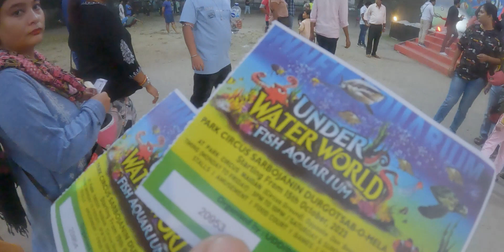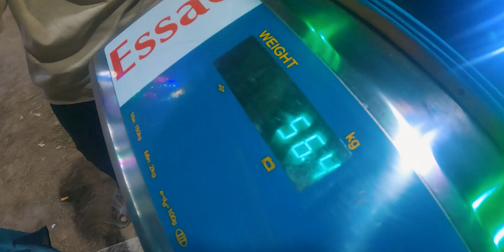Discovering Kolkata's First Underwater Zoo/Aquarium 🐟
🌊 Dive into the enchanting world beneath the surface as we unveil Kolkata's First Underwater Zoo/Aquarium! 🐠 Immerse yourself in a mesmerizing journey through stunning exhibits showcasing a diverse array of marine life. From vibrant coral reefs to mysterious deep-sea creatures, our underwater oasis promises an unforgettable experience for sea enthusiasts of all ages. Join us on this aquatic adventure, where education meets entertainment, and discover the wonders that lie beneath the waves.